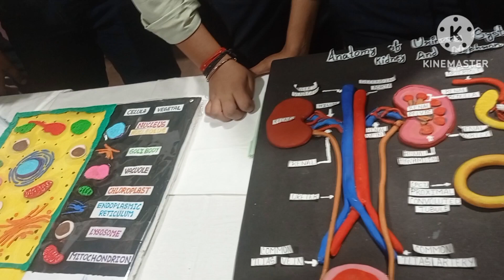அந்தமான் vlog 16. Andaman outing vlog